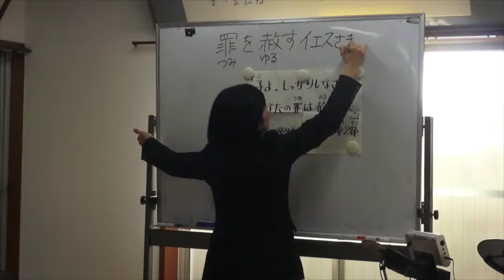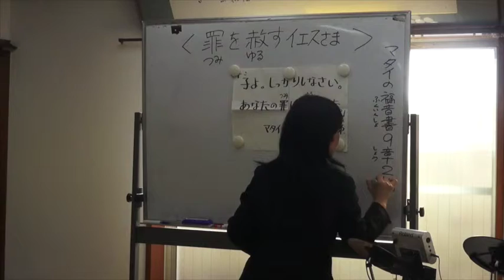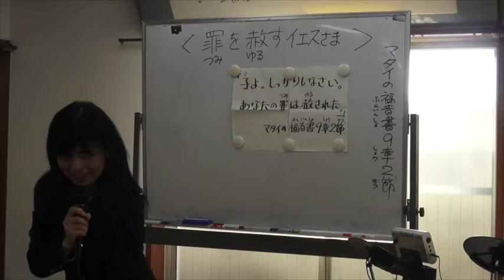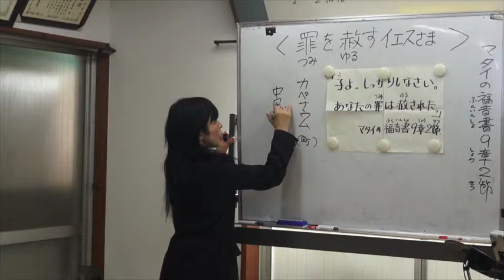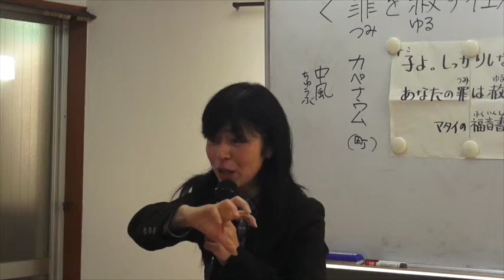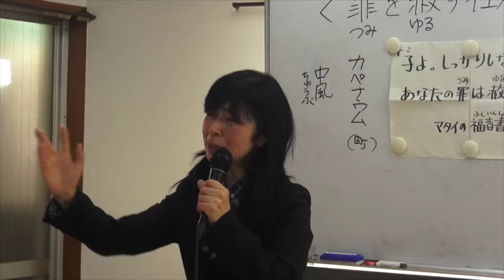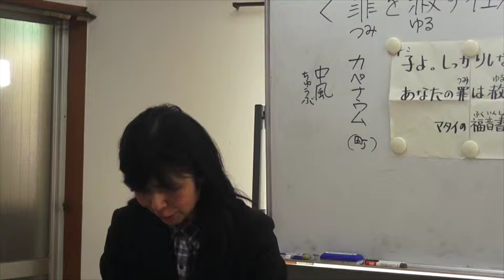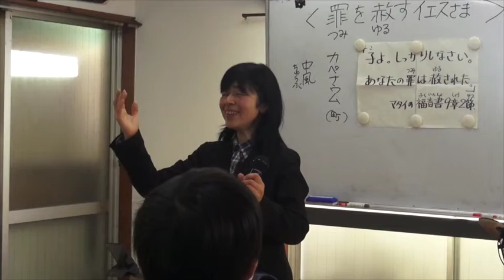140104 ps message